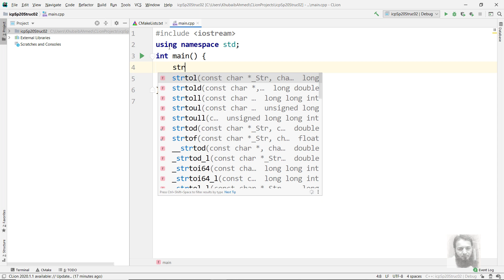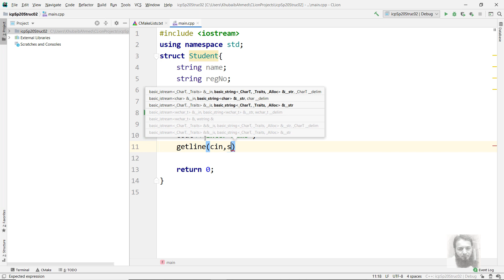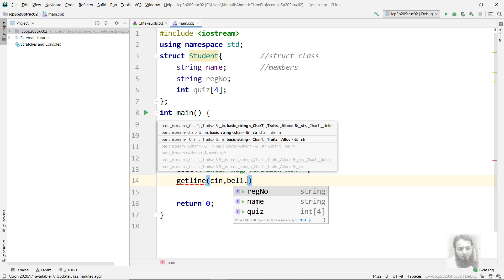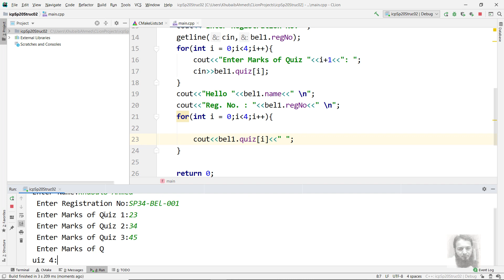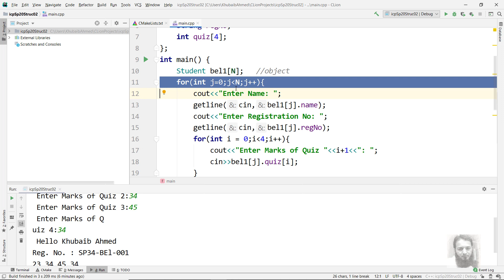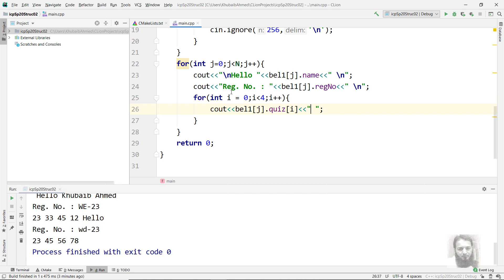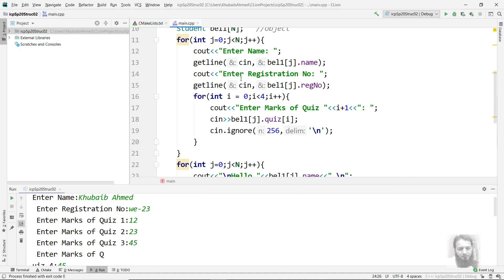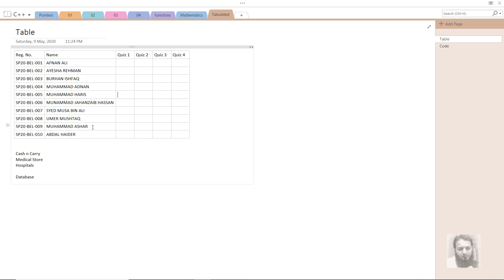Lecture-21 Structures, Array of Structures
Introduction to Computer Programming - Lecture 21

C++
  Structures
  Array of Structures